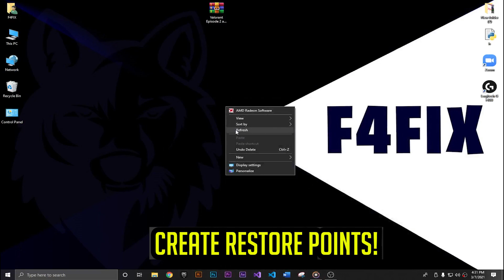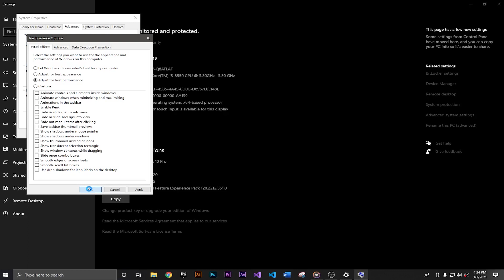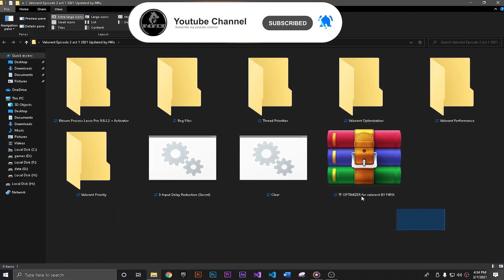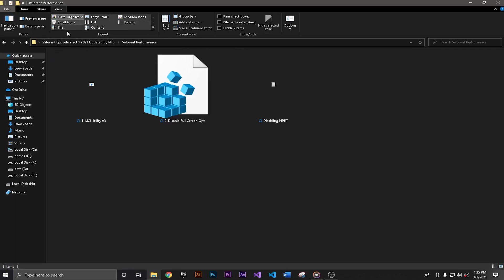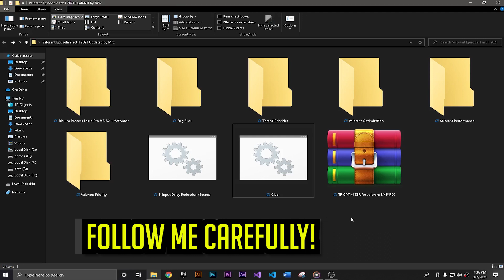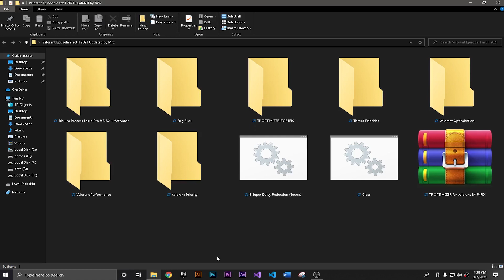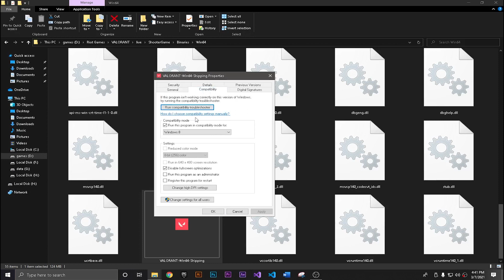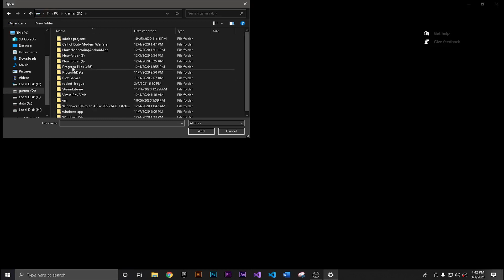Valorant EPISODE 2: Increase FPS And Fix Lag & Stutter ✔️ On Low End PC | Valorant FPS Boost Guide🔧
How To Fix Stutters and Lower Input Delay in Valorant Episode 2 ✅ Valorant FPS Boost | UPDATED 2021🔧

VALORANT FPS increase guide, In this guide, I will show you how to BOOST FPS in VALORANT ACT 2 EPISODE 2 and Make PC Faster in 2021! This guide should increase performance, BOOST FPS in VALORANT ACT 2 EPISODE 2 on ANY Windows PC, reduce latency, boost FPS, reduce ping, and give you the best experience in all your games, and help you reach the best gaming experience! Boost FPS, Fix Lag, Fix FPS Drops In Both Low End PC And High End PC While Playing Valorant After The Episode 2 Update! This guide ensures you are getting the BEST out of your machine, fixing ANY issues and future proofing your machine to keep it running like new! This only takes about 20 minutes to complete and once it's done, you'll see a noticeable difference! Hope you enjoyed the tutorial!

Make Sure Watch Video Until End Follow Each Steps CareFully!

My Computer (PC) Specs:
CPU: Intel Core i3-4170
GPU: GeForce GTX 950
RAM: 8 GB
Motherboard: MSI-7817
Power Supply: EVGA 80 Plus Bronze 500W
1 x Western Digital 500GB Hard Drive